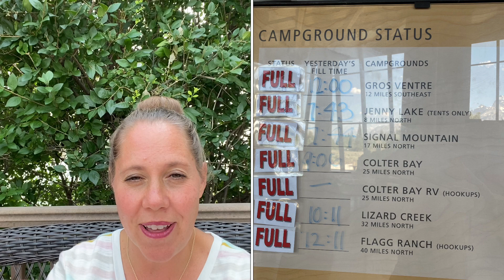Grand Teton | Don't make these 5 mistakes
Things to avoid doing at Grand Teton from my own experiences. 5 helpful tips from when to arrive at campgrounds to things you can get for free.

We have a GREAT resource for you: 👇
⚡We want to make planning your trip to Grand Teton a breeze? We offer travel guides, complete with itinerary and audio

Enjoy a FREE Resource: 👇
⚡️Complete Guide to Jenny Lake, including: essential preparation tips, boat rides and reservations, things to do while you visit, how to save miles off of hiking, + a 5 day trip planning email course.

Gear I use:
I shoot with a Sony A6600
I use a basic tripod
I use a RODE microphone
For lighting, I use a basic ring light

This doesn’t cost you anything, and it helps us to keep going.  If you’re considering buying something that we talked about, we really would appreciate it if you purchased through one of our links. Even just clicking on the links helps us.